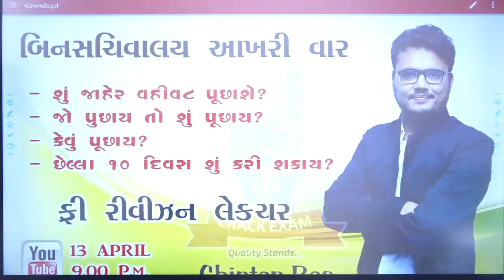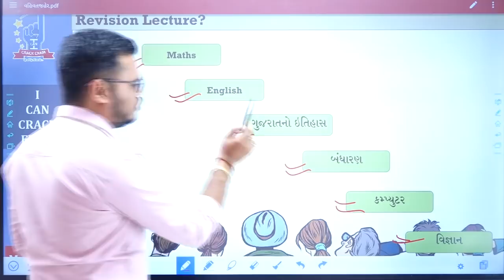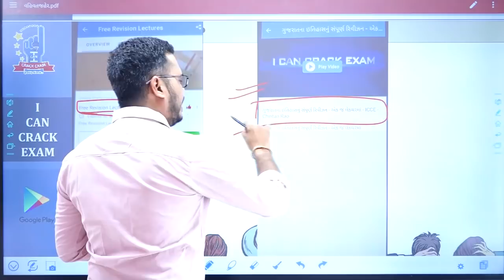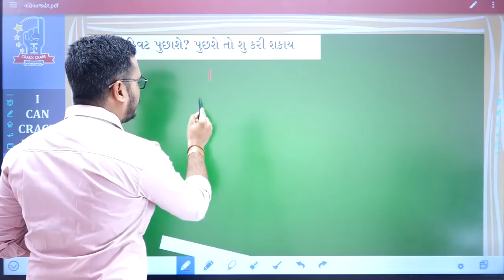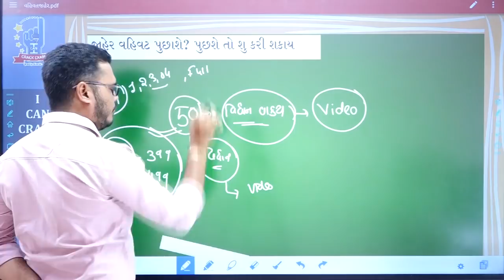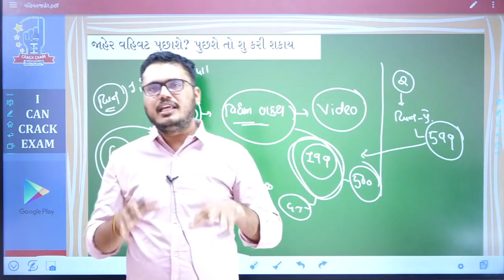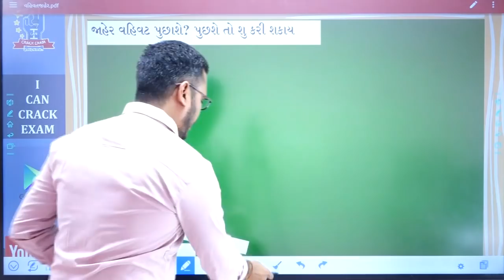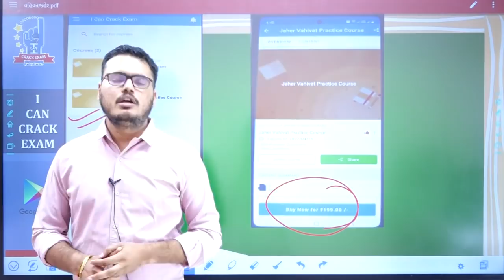બિનસચિવાલય આખરી વાર | ફ્રી રીવીઝન લેક્ચર | જાહેર વહીવટ | Chintan Rao|ICCE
New Application ICCE

Telegram Channel ICCE
I Can Crack Exam